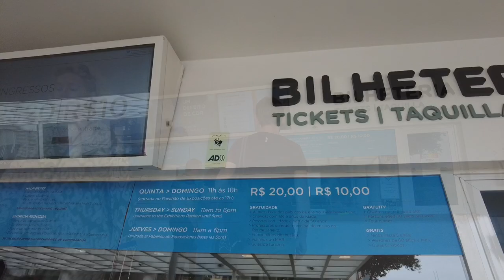Museu de Arte do Rio - Rio de Janeiro - Unique Brazilian art exhibition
This museum show contemporary Brazilian artist from the 20th and 21st centuries. If you don’t have enough time to visit all the museum, Museu de Arte de Rio is the one you should visit. It exhibits great selection of Brazilian artists. It is great way to understand their culture in an art form.